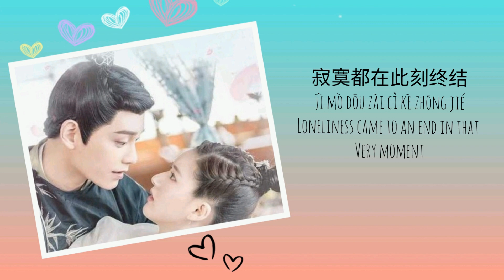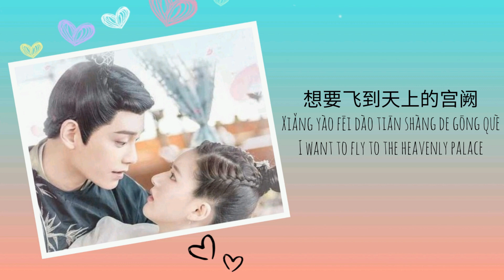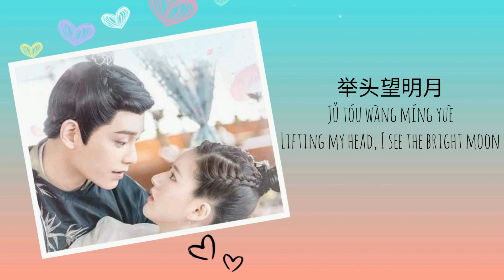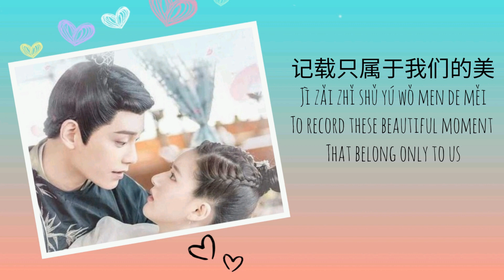Shuang Sheng, Yao Yang - Moonlight [Ost The Romance of Tiger and Rose] [Lyrics Hanzi/ Pinyin/Eng]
Description Of The Drama

Title: The Romance Of Tiger And Rose
Native Title: 传闻中的陈芊芊
Also Known As: Chuan Wen Zhong De San Gong Zhu  , The Third Princess From the Rumors , The Rumored Third Princess , 传闻中的三公主 , The rumored Chen Qianqian
Director: Cha Chuen Yee
Genres: Adventure, Historical, Comedy, Romance, Life, Drama, Fantasy, Supernatural
Country: China
Type: Drama
Episodes: 24